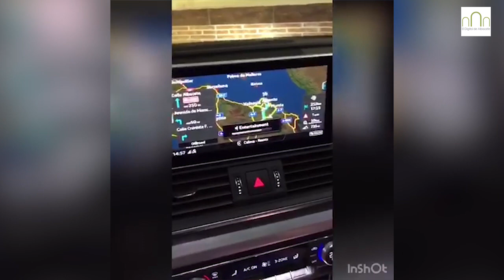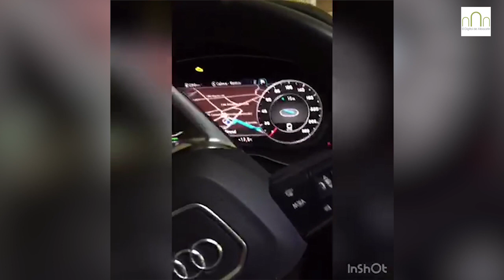El curioso viaje a Calpe de esta familia de Albacete en sus vacaciones de Semana Santa